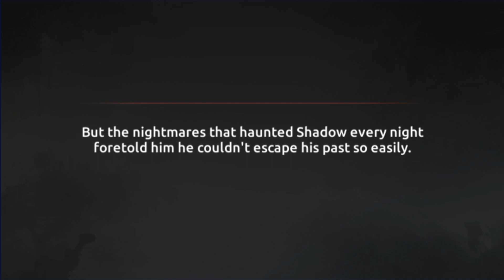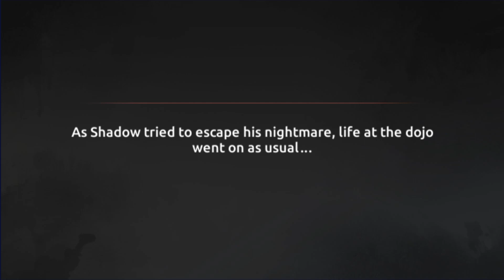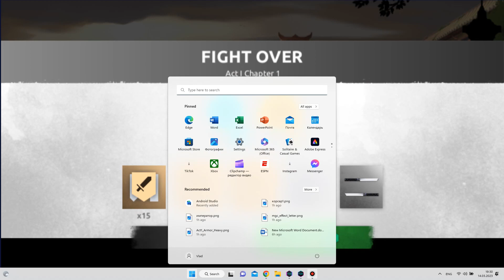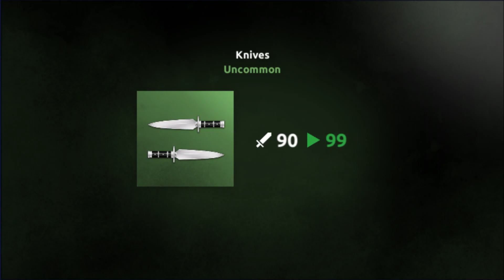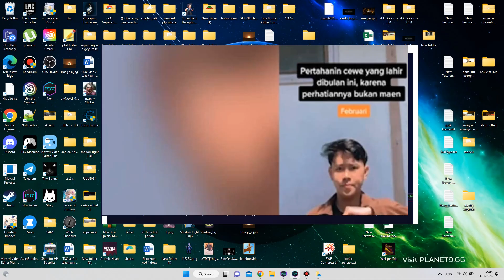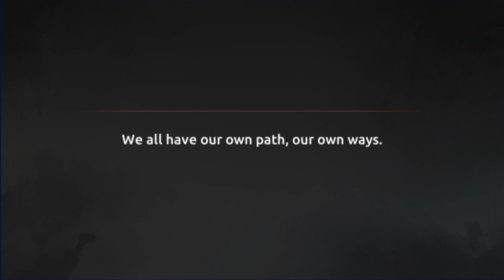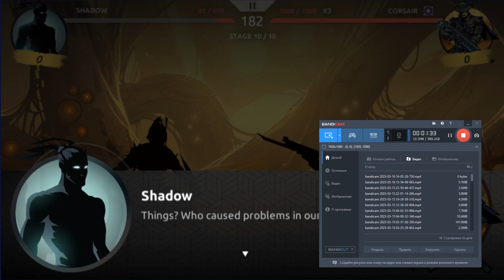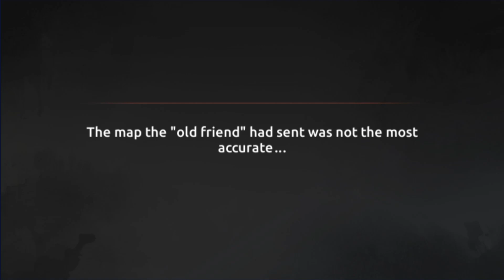SHADOW FIGHT SHADES FULL ACT 1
Легендарный Теневой файтинг возвращается

По всему миру открываются таинственные Теневые Разломы, которые ведут в случайные места и наделяют тех, кто проходит сквозь них, новыми способностями — Оттенками. Чтобы закрыть Разломы и разгадать тайну их появления, Тени придётся пройти сквозь них и воспользоваться этой новой силой… но какой ценой?

Мир был спасён. Казалось, что наступили времена тишины и гармонии. Но прошлое не отпускает так просто: когда ты делаешь выбор, последствия остаются с тобой навсегда. Тень знал это, как знал и то, что миг покоя будет кратким.

Новые враги, новые способности и продолжение культовой истории — приключения Тени продолжаются!

КУЛЬТОВЫЙ ВИЗУАЛЬНЫЙ СТИЛЬ
Shades сочетает реалистичные боевые анимации и классические 2D локации с улучшенной графикой. Погрузитесь в любимый фанатами мир теней и завораживающих пейзажей.

ЗАХВАТЫВАЮЩИЕ ПОЕДИНКИ
Простая в освоении боевая система предлагает идеальный опыт мобильного файтинга. Побеждайте врагов с помощью эпических комбо и мощной магии. Выберите оружие и овладейте им в совершенстве.

РОУГЛАЙК-ЭЛЕМЕНТЫ
Каждый Разлом уникален. Встречайте разнообразных противников, поглощайте Теневую энергию и получайте Оттенки — мощные случайные способности. Совмещайте Оттенки, открывайте их сочетания и становитесь непобедимым!

ДОБРО ПОЖАЛОВАТЬ В МУЛЬТИВСЕЛЕННУЮ
Теневые Разломы открывают пути к трём разным мирам. Исследуйте расширенную вселенную Shadow Fight и сразитесь с новыми опасными врагами.